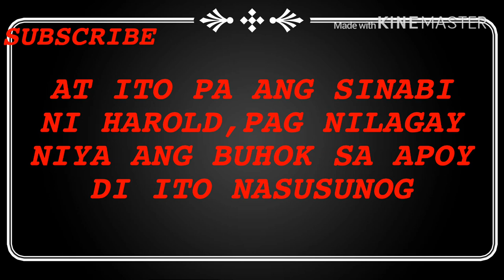Kapuso Mo,Jessica Soho:Buhok my Diwata,Kayang Gumamot ng mga sakit.